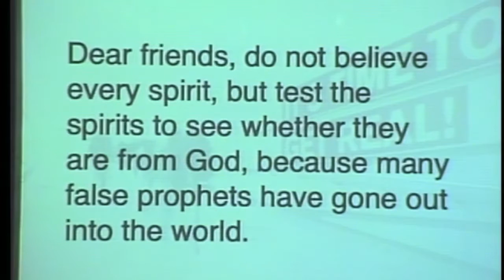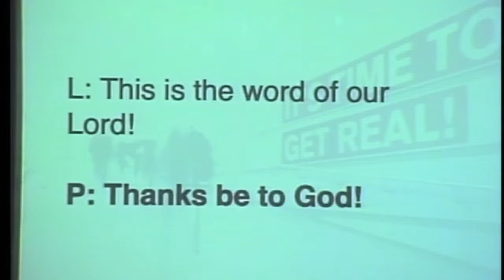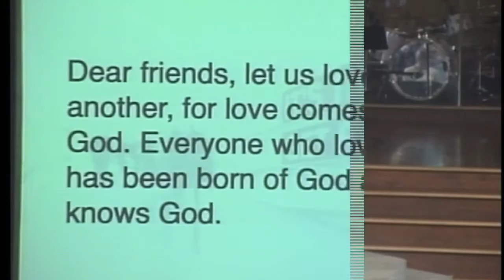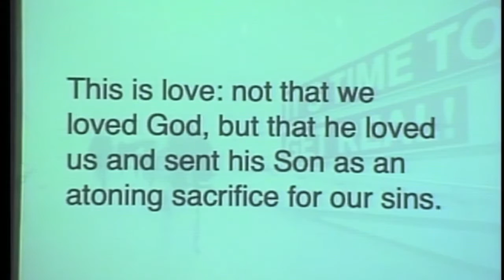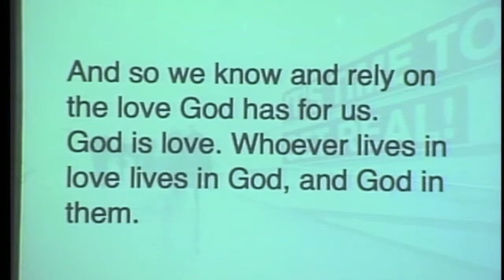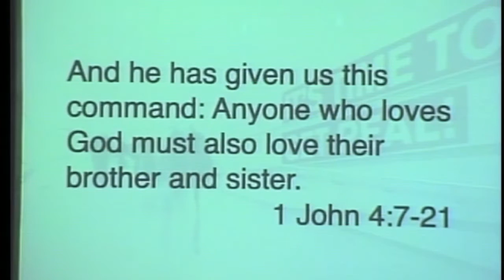1 John 4 - Real Life: God Moves First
Text: 1 John 4
Title:  Real Life: God Moves First
At a time when the first-century church had been invaded by false teachers, John knew Christians who are not sure of God’s truth could wander away, never to return. He wrote 1 John to help these early believers not only to know the real truth, but to be confident of it, and to rest upon it. If then, why not today? We all urgently need to hear and obey God's loving message in 1 John and let God’s love shape how we live in this world as light in the darkness bringing hope to the hopeless. In the fourth chapter of 1 John, we remember that God moves toward us first and as believers our love for others flows out of gratitude for what God has done in Jesus and not out of any anxiety, worry or need to earn God’s favor.